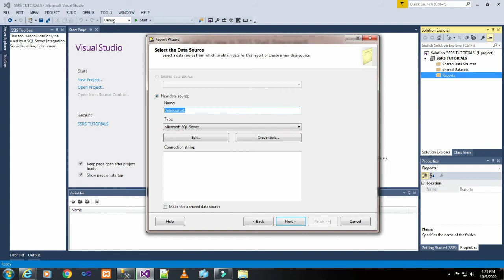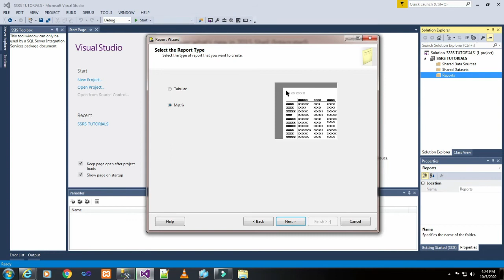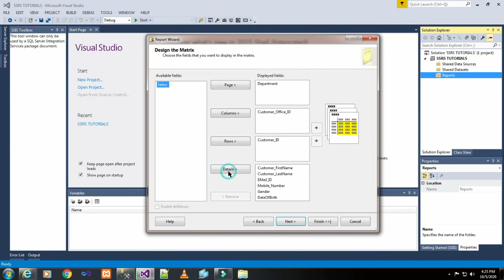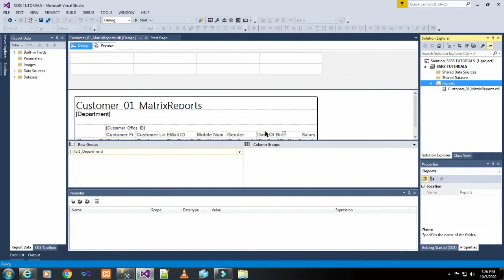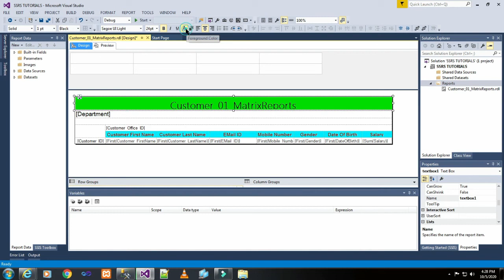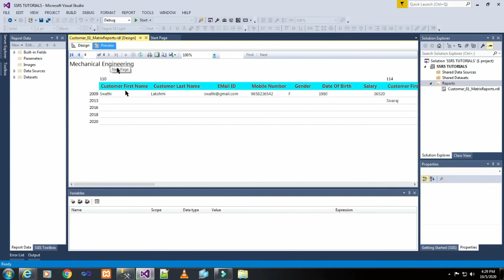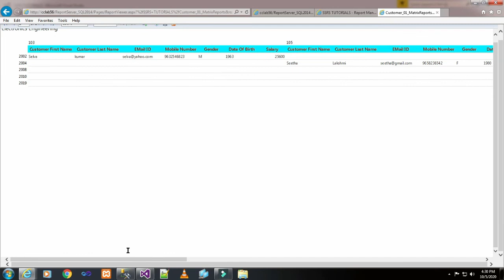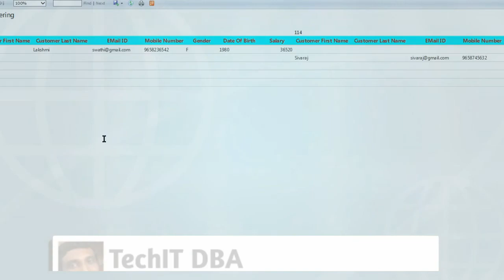PART 16 HOW TO CREATE MATRIX REPORT(TAMIL) | TechIT DBA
Today we will basic things on How to Create Matrix Report.

Reference books:
Professional Microsoft SQL Server 2014 Administration

TechIT DBA